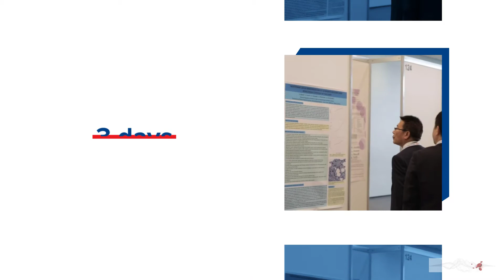MDS 2021 Congress - Program Overview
An interactive scientificprogram inspired by your learning needs and packed with quality science awaits you at MDS21!
Check out this video for an overview of what the program entails.